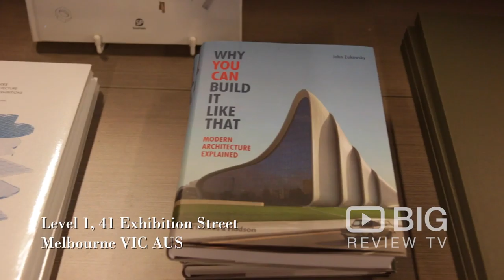Architext Book Shop a Book Store in Melbourne offering wide selection of Book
The Australian Institute of Architects is a professional body for architects in Australia. Offering wide selections of a book like history, architectural, biography, books for kids and more.

Architext Book Shop
Level 1, 41 Exhibition Street Melbourne VIC Australia 3000